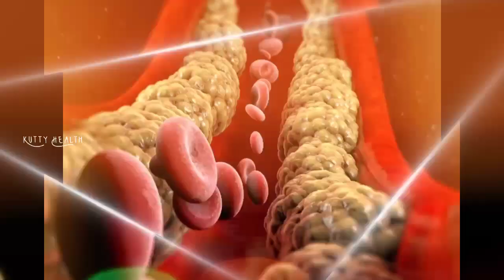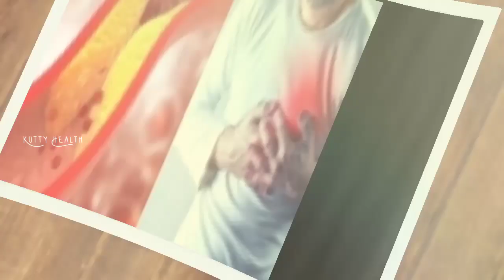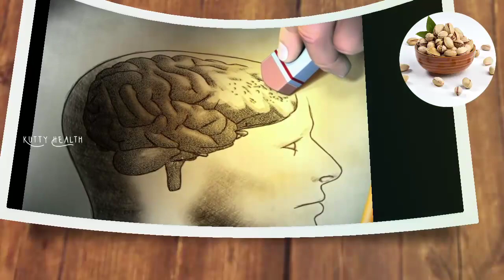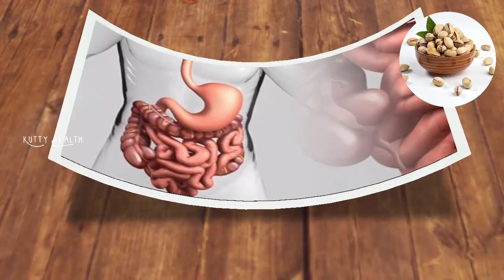பிஸ்தா பருப்பின் மருத்துவ பயன்கள்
Pistha Paruppu uses in tamil | pistha Paruppu eppadi sapiduvathu  | Kutty Tamil